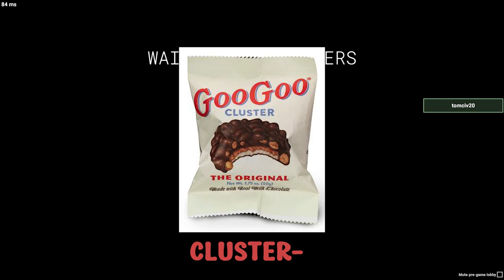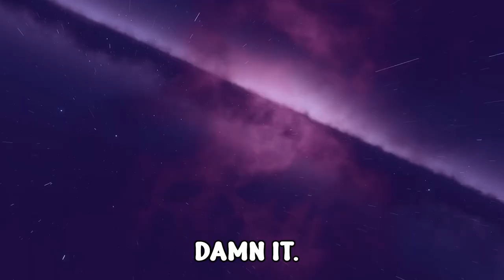Divine Intervention in SCP:SL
thanks browski